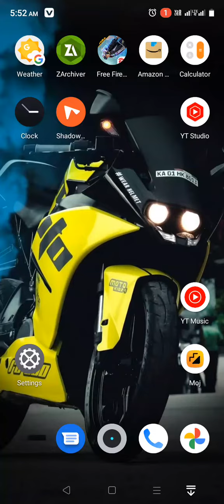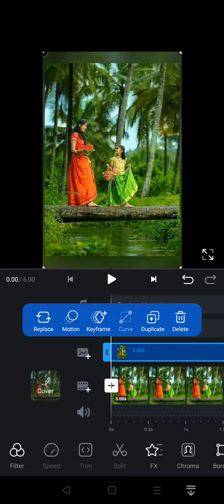VN video editing 😱ll color guardians,🔥😱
VN VIDEO EDITING TUTORIAL 🤳 ADD mask effect
How To Add Color Page Effect //. 👇in Alight MOTION

VN video editing effects
alight motion video editing Tamil love song
i5 editz
Sonu editing
VN background editing
VN editing video Telugu
VN photo video editor
VN video editing tutorialSonu editing

bewafa
Bhojpuri Hana
Big bul status
chota don rap song
crush status
efx status
English shayri
fz bikes
good morning
I hate you Sad status
love story
love story status
machhali wala
main Roya song
message ka intezar status
mis you status
New status 2022
sad song status  Sad video status
school song
status tarasti hai nigahen , Mumbai saga , status video iran man
gam hai Kisi ka Pyar ka
hamari adhuri kahani movie
shayri 😈akhiyan de kol Teri hasde AA photo
attitude shayari
broken heart status shayari
Hindi status video
New sambolpuri song video
Sad status
aastha gill
Brahman song
Dard bhari shayar
hum Nadine Lage kahe ke suit
wala Saiyan
kesi Teri khud garji status
kalil or Rehman qama poetry
Kuch TO Bata Zindagi
Kusu kusu
mumkin NAHI hai tujhko bholana
New version song status
sunchita Basu new video
shayari status
Tamil love song status
Tum
status
comedy
Sad song
Sonu Sharma motivational videoSad Song StatusKhat Likha Hai tare nam
khaa ka sute wala statusSimran Ka Lecture Enjoy ll round 2ll sonugaming2 round2hellbodybuilding TikTok#trandingshorts
cood Kay na ja Song
abki lagan me jay jay ba
alight motion video editing
alok surila
Alpesha purani
Bhojpuri new song
capcut video
antim full movie
romantic cuppal song
ya duniya pittal di
Photo Editing app
CYCLE VN video editer